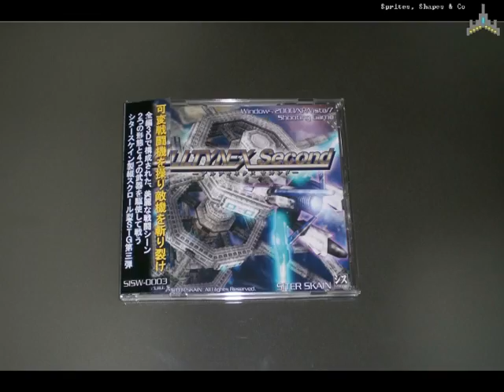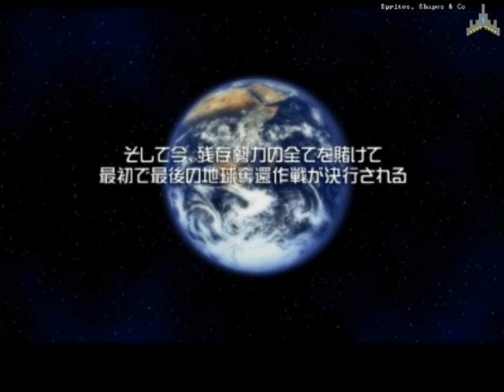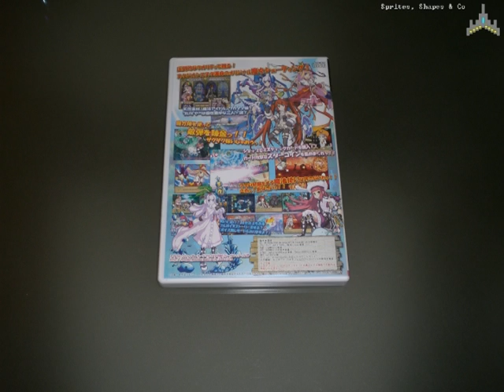Sprites, Shapes & Co #12: X2: No Relief (PAL)/(NTSC-J) - Alltynex 2nd - Trouble Witches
"X2: No Relief" des Entwicklers "Team 17" für PlayStation, der Nachfolger von "Project-X" für Amiga, wurde erst in Europa und etwas später in Japan veröffentlicht.
Etwas ungewöhnlich, weil es mit anderen Shoot 'em Ups normalerweise, wenn überhaupt, eher umgekehrt gemacht wurde. "Capcom", der Publisher für
den japanischen Markt, in Europa war es "Ocean Software", hat den Shooter für den japanischen Markt nicht nur etwas angepasst, sondern auch verbessert. Was genau verändert wurde,
zeige ich in meinem Video.

Außerdem stelle ich "Alltynex Second" vor. Das ist der dritte und bisher letzte Shooter aus einer Reihe, die "Siter Skain" für PC entwickelt hat.

Und weil es mir wirklich gut gefällt, zeige ich noch ein paar Szenen aus "Trouble Witches Episode 1: Daughters of Amalgam". Ebenfalls ein Shooter für PC des japanischen Entwicklerstudios "Studio Siesta".

Viel Spaß!